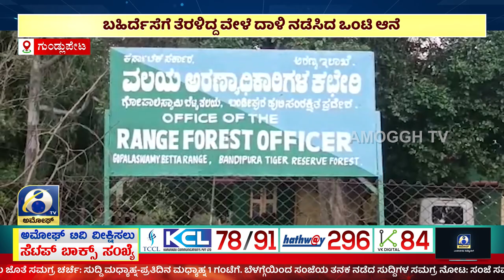ಗೋಪಾಲಸ್ವಾಮಿ ಬೆಟ್ಟ ವಲಯದ ಮೇಲುಕಾಮನಹಳ್ಳಿಯಲ್ಲಿ ಒಂಟಿ ಆನೆ ದಾಳಿ